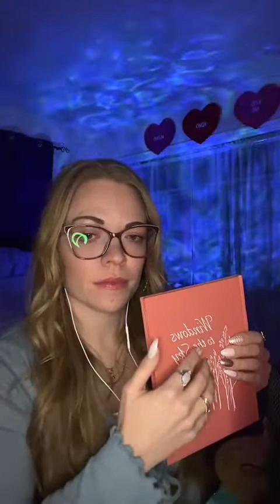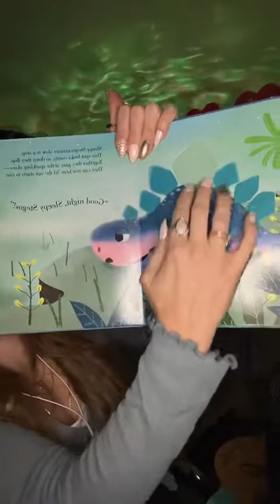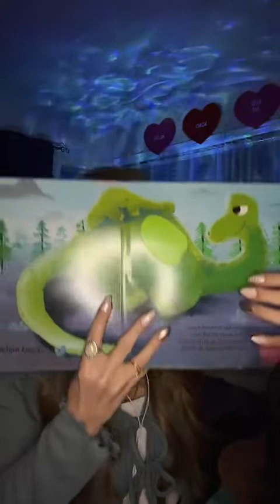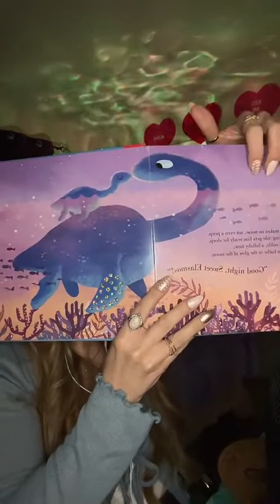ASMR 🎤🎧 TikTok live replay January 25th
Please visit my linktree to show your support for my growing channel and find fun new content!  🤩

You’ll able to:

⭐️ Visit my TikTok for more fun videos and nightly livestreams

⭐️ Offer monetary support through one of my tip jars so that I may continue to make fun and new content for you guys.

I’m so grateful for all my supporters!  🥰